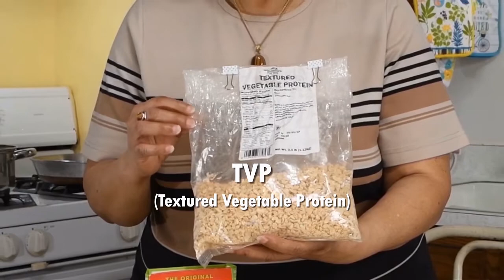Back to the Kitchen with Proteins!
Join Registered Dietitian & Owner of Y-EAT Right Nutritional Consulting for Healthy Living, Yvonne D. Greer, MPH, RD, CD for Back to the Kitchen with Protein, the fourth session as a part of the Days of Learning Podcast Back to the Kitchen Series. The series is moderated along with podcast host, family & community medicine professor, David Nelson, PhD, MS from the Medical College of Wisconsin.

To kick off the session, we'll show a demonstration of Yvonne preparing a delicious recipe from her Back to the Kitchen Healthy Cooking Curriculum and end with a discussion with special guests Venice Williams (Alice's Garden), Zakiya Courtney (Vegan Soul), and Adjoa Courtney (Cooking with Joya) around the question of the day "Too much or Too Little: How Much Protein Should I Be Getting In?"

ACKNOWLEDGMENT:
This project was supported by funding from the Wisconsin Department of Health Services Chronic Disease Prevention Program Improving the Health of Americans Through Prevention and Management of Diabetes and Heart Disease and Stroke 5-year cooperative agreement (CDC-DP18-1815) from the Centers for Disease Control and Prevention.